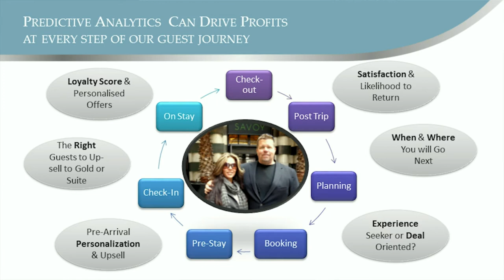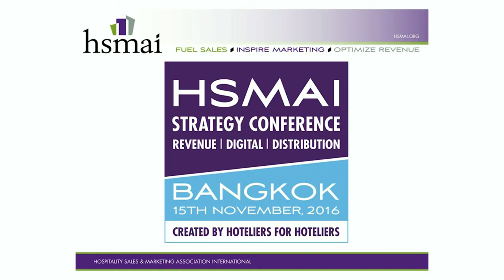RevReady Course Customer Journey-Jeannette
Video clips for HSMAI Revenue Ready Online Course.